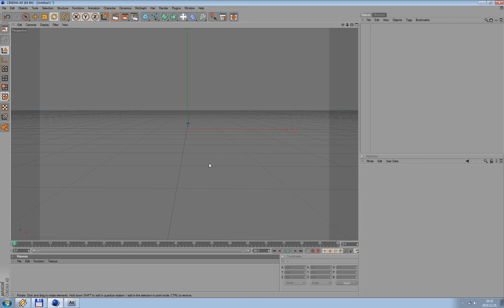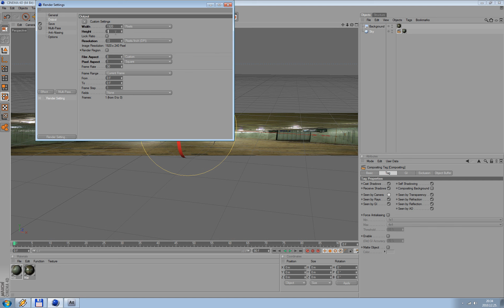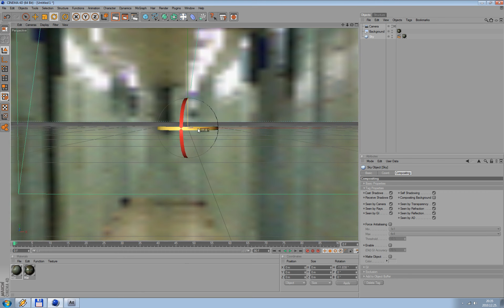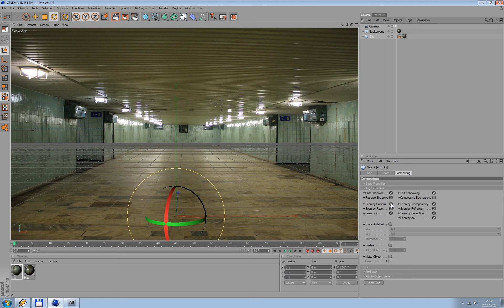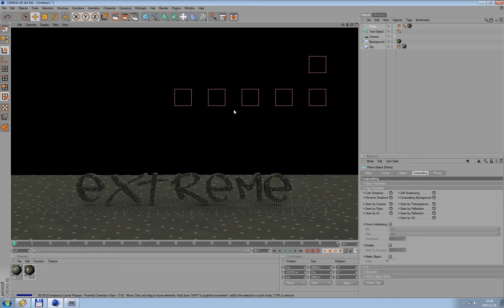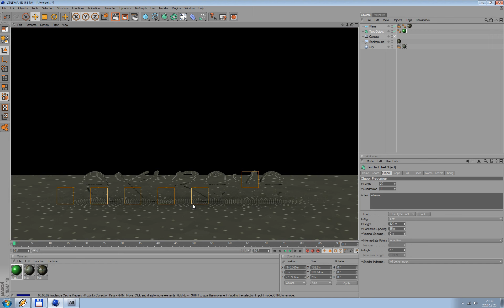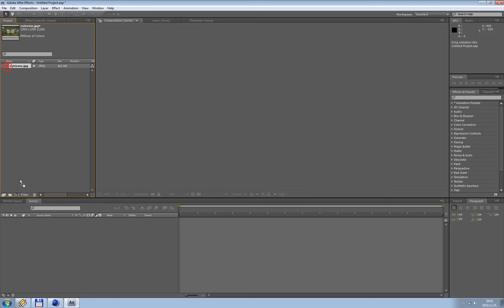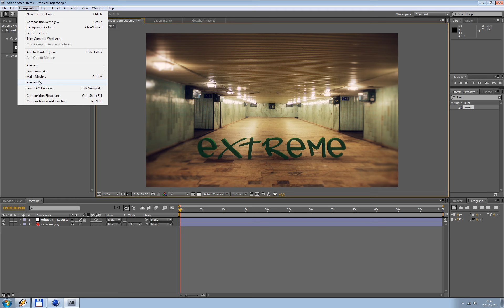Panoráma Képek Használata Cinema 4D-ben